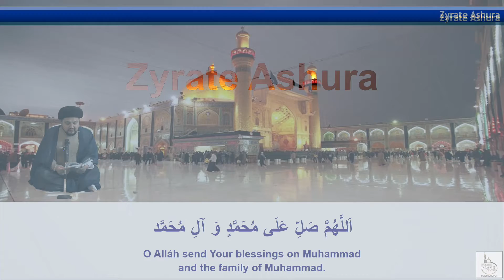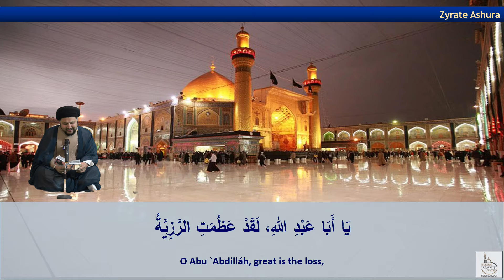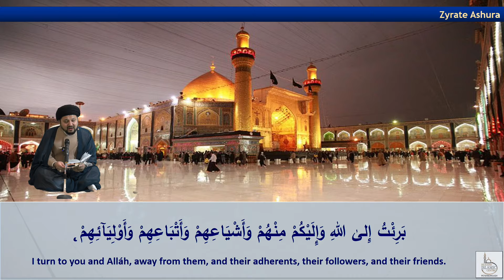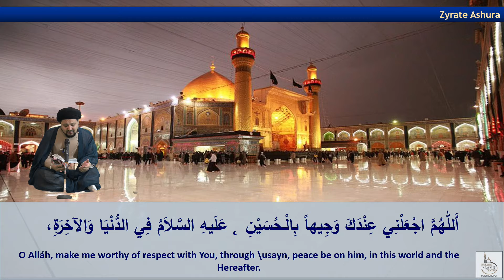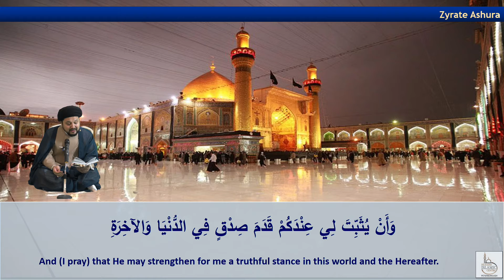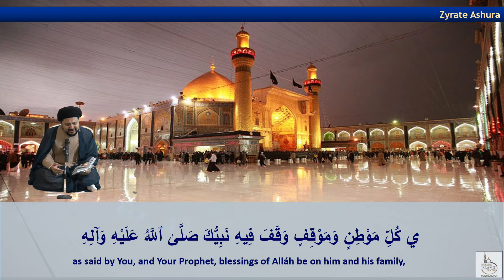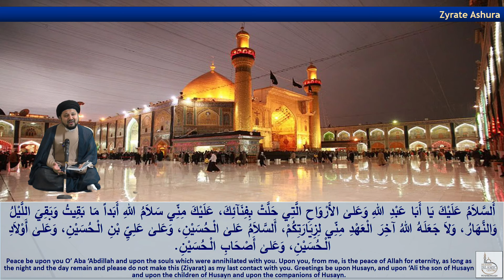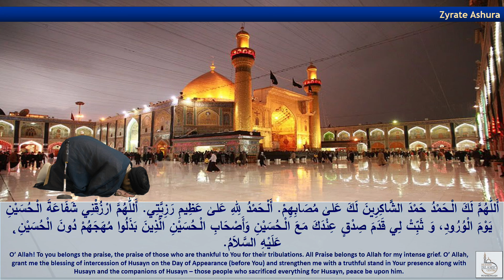Ziyarat Ashura By Said Haidar Dawood